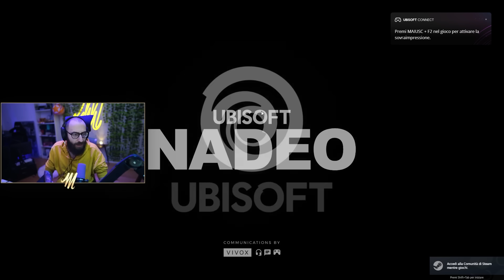IL SAETTA MCQUEEN DI TRACKMANIA